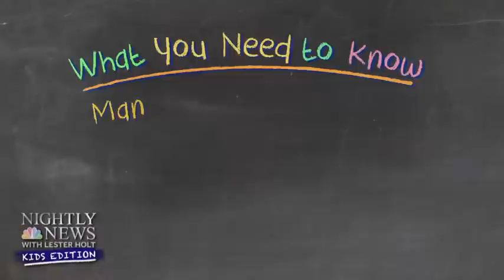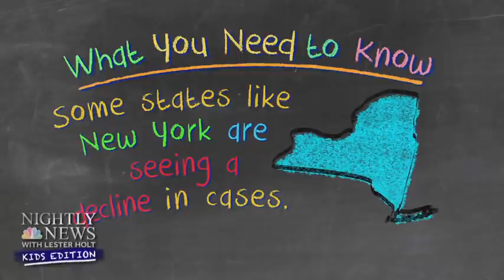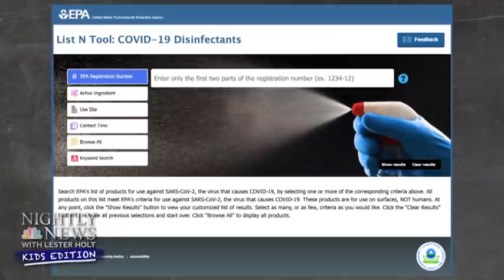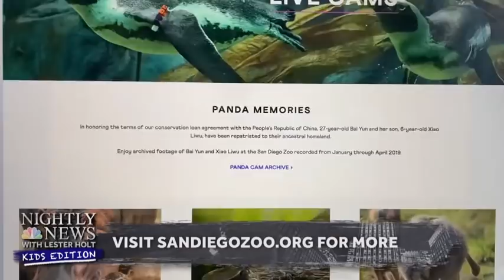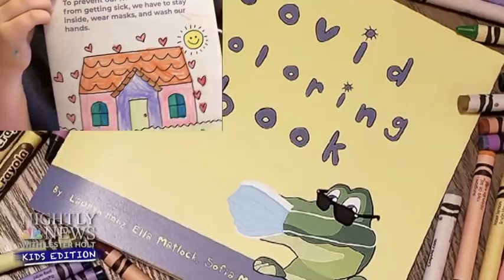Lester Holt Pays A Virtual Visit To The San Diego Zoo | Nightly News: Kids Edition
Dr. John Torres continues to answers viewers’ questions, Lester Holt pays a virtual visit to the San Diego Zoo’s Walkabout Australia exhibit (featuring a spiny anteater, a kangaroo and a wallaby!) and we meet a group of friends in California helping kids color their way through the pandemic.

Nightly News: Kids Edition (August 4, 2020) | NBC Nightly News